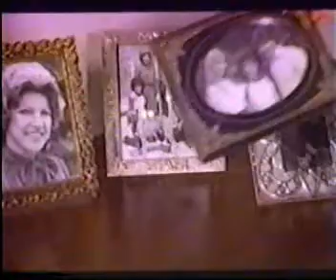Cangrejo Roman Chalbaud-Parte 6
Cangrejo fue el noveno largometraje del director venezolano Román Chalbaud. Fue estrenado en 1982 y está basado en una de las historias del libro Cuatro Crímenes: Cuatro Poderes de Fermín Mármol León. Esta es la desaparición del niño de trece años Carlos Vicente Vegas Pérez el 22 de febrero de 1973 y que la prensa bautizó como el caso Vegas Pérez. El cuerpo de Carlos Vicente Vegas apareció ocho días después (1 de marzo) en la Cortada del Guayabo, estado Miranda 10° 21′ 9″ N, 66° 54′ 20″ O, después que un grupo de secuestradores pidió un rescate de Bs. 150.000. Como Vegas Pérez era hijo del célebre arquitecto venezolano Martín Vegas Pacheco, quien entre otros edificios había diseñado la Torre Polar en Plaza Venezuela, el presidente Rafael Caldera se apresuró a prometer la captura de los criminales. La promesa duró hasta que se descubrió que los culpables pertenecían a familias adineradas de Caracas.